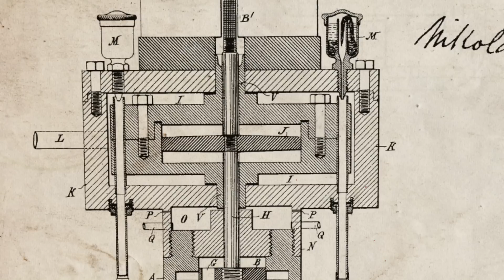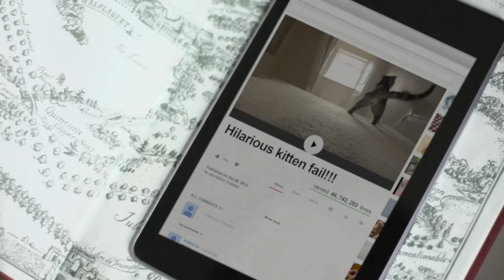Nikola Tesla and the End of the World | web series Episode 2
When physicist Sophie Clarke builds a strange machine from long-lost scientiﬁc plans she unwittingly transports Nikola Tesla to modern-day London. Unfortunately Tesla brings another historical ﬁgure along with him...